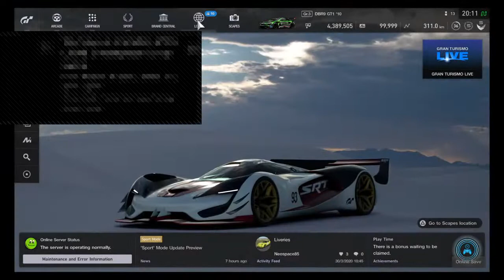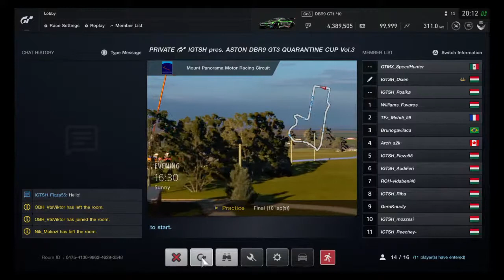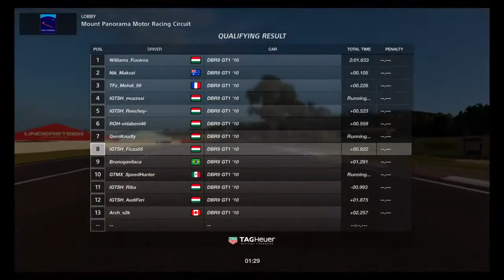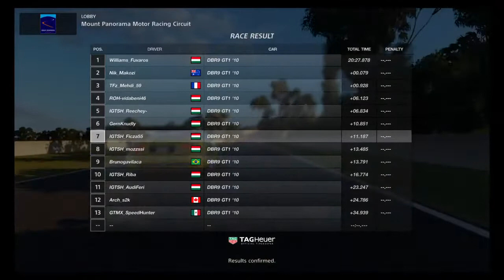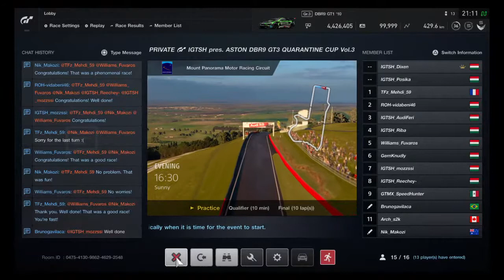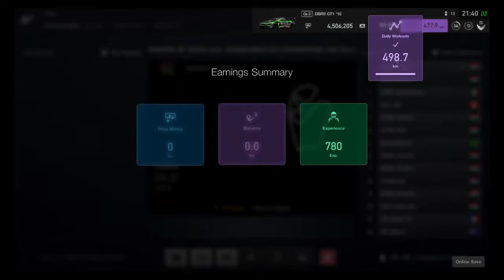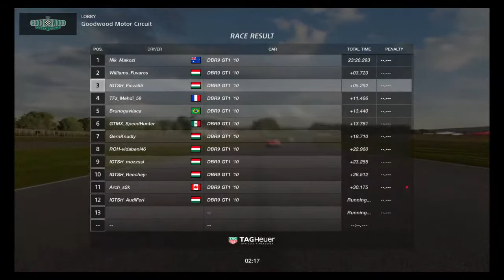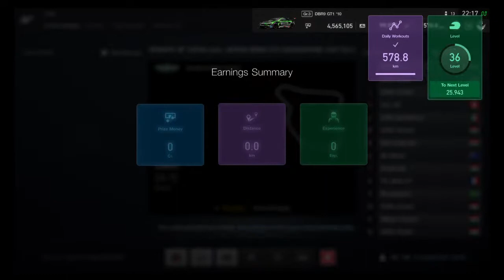🇭🇺IGTSH pres: 🦠Quarantine Cup Vol.3 // Aston DBR9 // PRIVATE //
🦠QUARANTINECUP_Vol3
🏎Aston Martin DBR9 GT3

🔻3 Races in a row🔻
1st:
• Mount Panorama // 10 mins Q & 10 laps Race
Fastest First & False Check Start
Track Daytime • 16:30 Sunny

2nd
• Interlagos // 13 laps Race with Rolling Start & Reversed Grid by last Race results
Track Daytime • 9:15 Sunny

3rd
• GoodWood // 20 laps Race with Rolling Start & Reversed Grid by last Race results
Track Daytime • 05:15 Sunny

• BOP ON • No Tunning / No Setup • Racing Medium • 1x 1x Tyre & Fuel • 1 Qualy & Fastest First after 2 reversed grid Races •

PRIVATE & INVITED Daily 3 Races Cup

🔻Stream info & Drivers Line Up🔻
⏺🎦 IGTSH_Dixen🇭🇺
▶️🎦 IGTSH_Posika_JohnDeere_Duo🇭🇺

0️⃣1️⃣ Arch_s2k🇨🇦
0️⃣2️⃣ Brunogavilaca🇧🇷
0️⃣3️⃣ GernKnudly🇭🇺
0️⃣4️⃣ GTMX_SpeedHunter🇲🇽
0️⃣5️⃣ Nik_Makozi🇦🇺
0️⃣6️⃣ OBH_VtsViktor🇭🇺
0️⃣7️⃣ ROH_VidaBeni46🇭🇺
0️⃣8️⃣ TFz_Mehdi_59🇫🇷
0️⃣9️⃣ Williams_Fuvaros🇭🇺
1️⃣0️⃣ IGTSH_AudiFeri🇭🇺
1️⃣1️⃣ IGTSH_Ficza55🇭🇺
1️⃣2️⃣ IGTSH_Mozzssi🇭🇺
1️⃣3️⃣ IGTSH_Reechey-🇭🇺
1️⃣4️⃣ IGTSH_Riba🇭🇺